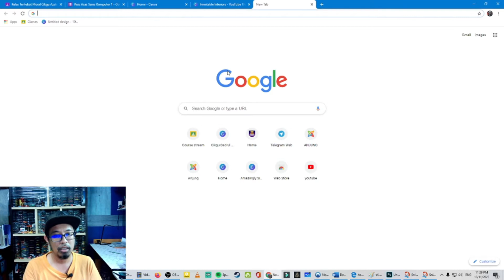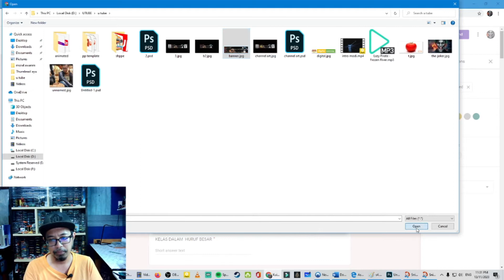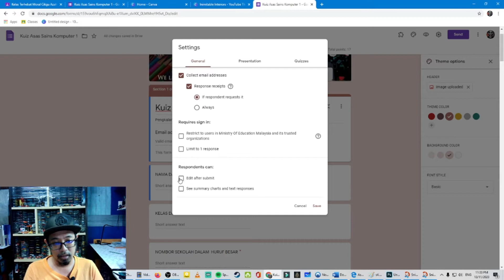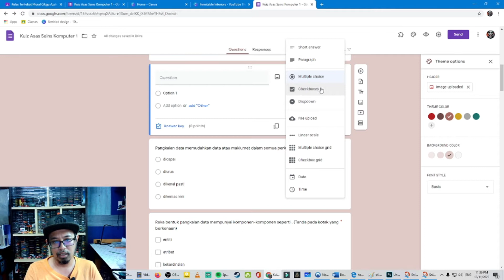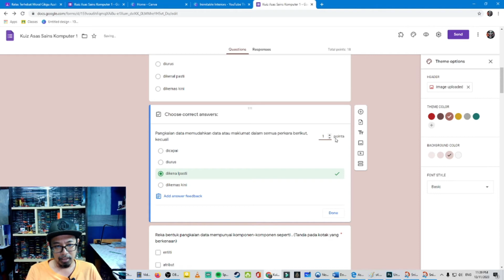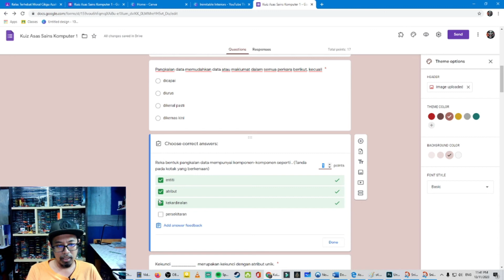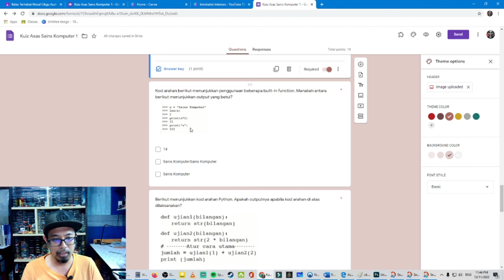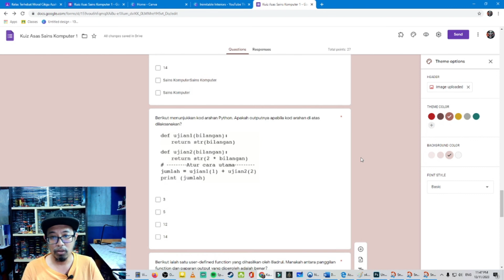Kuiz dengan Google Form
CARA MUDAH HASILKAN KUIZ DI GOOGLE FORMS
Sedikit asas untuk membinamembina soalan kuiz menggunakan Google Forms.Di harap perkongsian ini dapat memberi sedikit ilmu untuk kita membina kuiz untuk pelajar kita .
Cara untuk memasukan gambar ada sedikit tips untuk memudahkan anda memasukan dalam google form .
Diharap bermanafaat.
Sedikit basic yang saya boleh bantu